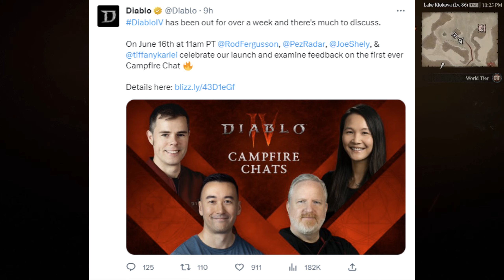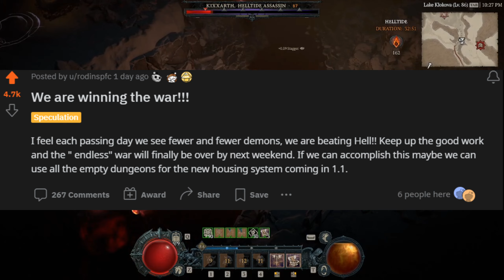STOP NERFING DUNGEONS | Diablo 4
Attention devs! In this video I go through some of the most popular topics in the Diablo 4 reddit.

The game is already good, but with improvements to skill balance, mob density, and party finding, it has the potential to be truly outstanding.